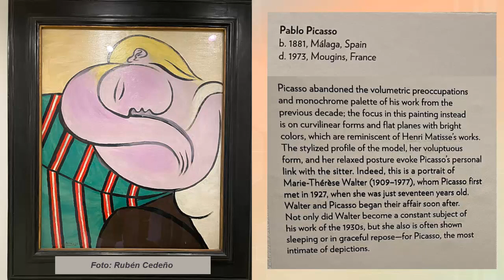"MUJER DEL PELO AMARILLO" MUSEO GUGGENHEIM - Rubén Cedeño New York, 22/12/2022